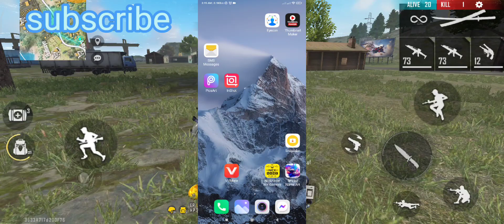How To Buy Free fire Diamond Top up in Bkash | How To Buy Garena Sg Shell Top up codashop BD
Top up free fire diamonds How to top up free fire diamond Id code free fire diamond top up bangladesh Bangladesh free fire diamond top up How to top up diamonds by garena shell

How to top free fire by id code

How to top up free fiee diamonds bangladesh

Gaming with zihad Sizi shop

SIZISHOP

Trending onsasbtech

How To Buy Free Fire Diamond Top up Bkash From New Site In Bangladesh | Garena Shell পাইকারি দাম | diamond selling business,free fire top up ডাইমন্ড সেল,how to create google gift card account in Bangladesh,ff diamond sell,how to sell free fire diamond in bangladesh,garena fast time topup server,free fire top up bangladesh server,first time promo offer server,free fire diamond top up server,free fire diamond top up,ডাইমন্ড সেলের ব্যবসা,google gift card buy |

how to samsung mathod

how to samsung mathod topup

how to samsung topup mathod

how to samsung mathod topup freefire how to samsung visa mathod

how to samsung visa card topup mathod

how to setup samsung visacard mathod

how to setup samsung mathod freefire topup where to find samsung topup mathod

how to new mathod samsung topup how to setup samsung mathod mobile phone

how to setup samsung mathod in pc

ow to setup visa mathod

how to setup visacard mathod

how to coading visacard samsung mathod how to new topup process samsung mathod

how to freefire daimond topup sumsung mathod

how to sumsung topup mathod sumsung topup mathod

Sumsung Topup Mathod

Sumsung Topup Mathod free fire

how to buy daimond samsung mathod

how to topup samsung tricks

how to freefire daimond bussness

how to website buy Daimond freefire

what is bulk daimond how to bulk daimond topup

how to bulk topup freefire what is samsung mathod

kivabe rs airdrop dite hoi bproblem
Try method

kivabe free fire diamond kinbo

ফ্রী ফায়ার ডায়মন্ড কিভাবে কিনব

ফ্রী ফায়ার ডায়মন্ড কিভাবে পাওয়া যায়

ডায়মন্ড কিনবো কিভাবে

free fire ডায়মন্ড কিভাবে কিনবো

free fire diamond seller

gift card zone bd is Scamer in Bangladeshi site Google Play gift card,Google Play gift card code damaged,Google play gift card generator,Error redeeming code Google Play,Google Play gift card code scratched off,Why can i not redeem my Google Play card,Google Play gift card customer Service, Why does Google need more info to redeem your gift card, your transaction cannot be completed, loaded gmail not transaction new problem solve, couldnt complete your transaction, sasb tech, How To Solved Google Pay Gift Card Country Lock, loaded gmail country lock, gmail country lock,gift card problem

Membership Free fire Dana Topup Free fire Dana free fire samsung method Free Fire download